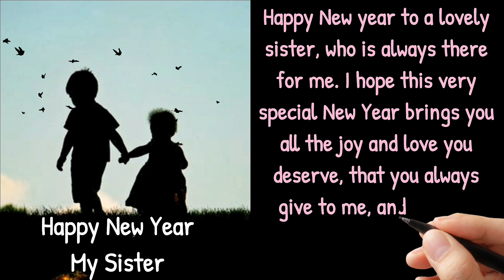2025 Happy New Year Wishes For Sister || Happy New Year 2025 Wishes For Sister part-2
2025 Happy New Year Wishes For Sister || Happy New Year 2025 Wishes For Sister